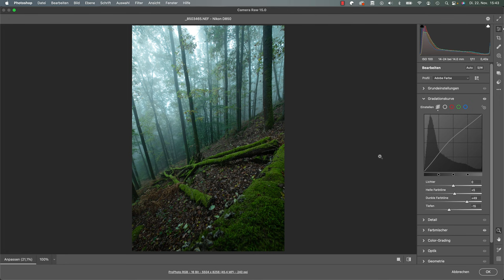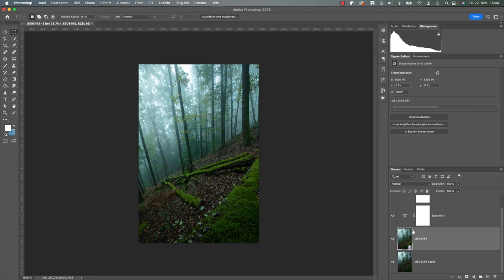Farben brillant wirken lassen in Photoshop